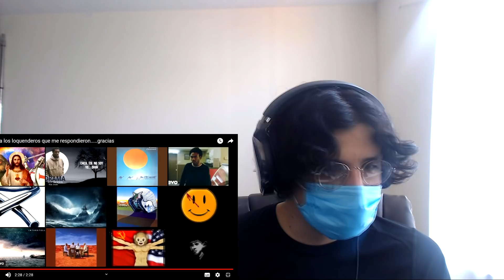Reaccionando a videos de hace 10 años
Ha llegado la hora, les mostraré los primeros videos que hice en youtube.
Vergüenza y risas por doquier al por mayor, pero también algo de reflexión.
¿Dónde encontrarme?